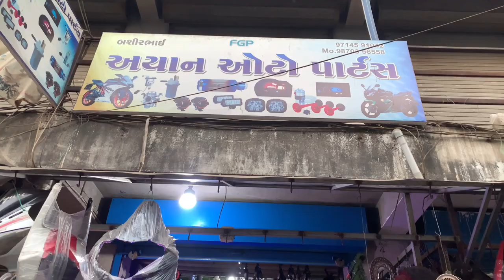Surat Kamrej Kabadi Bazar | Kamrej Kabadi Bazar Market | Bike Car na badha parts sasta bhave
*ADDRESS
KAMREJ CHAR RASTA POOL NI BAJU MA { KAMREJ KABADI BAZAR }